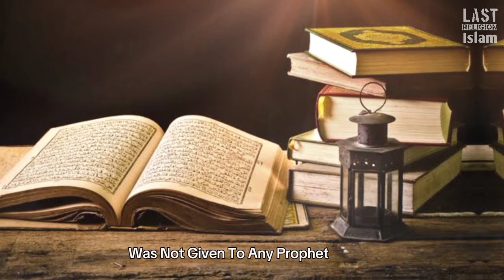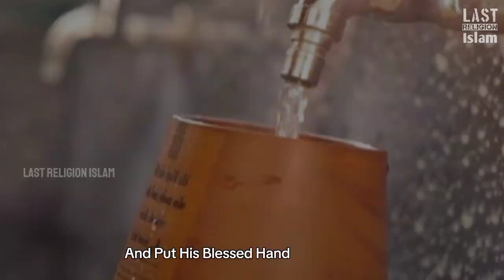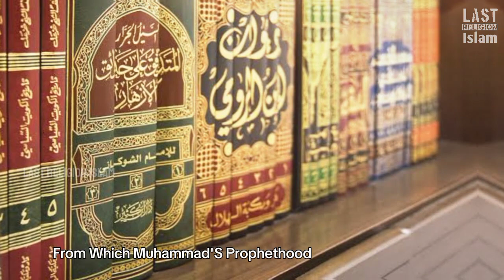Prophet Muhammadﷺ Miracles - Islamic Miracles Stories - Islam Miracles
Embark on a captivating journey exploring the Miracles of Prophet Muhammadﷺ in this enlightening video. Join us as we uncover the astonishing events and occurrences that attest to the prophethood of Muhammadﷺ. Discover the miraculous instances narrated in authentic Hadith and historical accounts, showcasing the divine signs and wonders manifested during the lifetime of the Prophet. Dive into a world of wonder and spirituality, as we delve into these miraculous moments that continue to inspire and reaffirm the profound nature of the prophetic mission.

Dear Viewer, You can follow us on other Social Media Platforms for more Islamic content in English, like Authenticity & Miracles of Islam, Questions Answered about Islam, Islamic Documentaries, Recitation of Quran, Sunnah & Hadiths of Prophet ﷺ, Islamic shorts, Islamic Vlogs, Islamic Whatsapp status and much more...